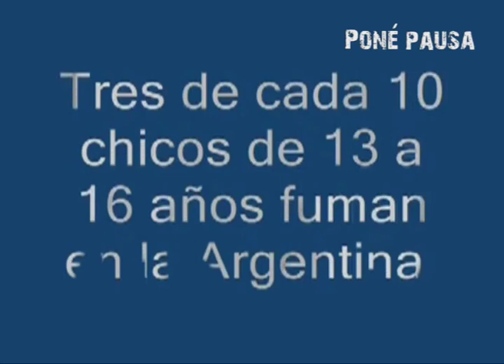PONÉ PAUSA 2010 - I.J.ME - "¿SABÉS QUE ESTAN HACIENDO TUS HIJOS?"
El IJME de San Clemente del Tuyú participó en la realización de cortos audiovisuales que tratan problemáticas como embarazo juvenil, violencia familiar y adicciones. Victoria Romero fue la ganadora como mejor arctriz.